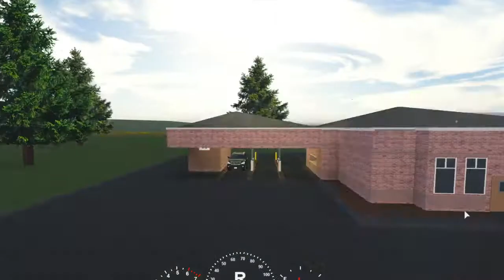Playing roblox greenville getting a 2014-2015 infiniti Qx80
so i got a new car in this video playing roblox greenville